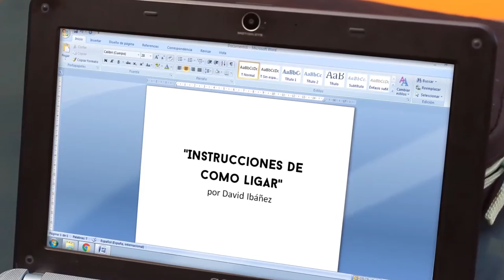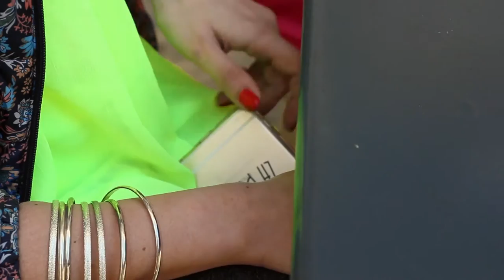CORTOMETRAJE Instrucciones de como ligar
David Ibañez está escribiendo un libro para enseñar al hombre a ligar. pero antes de empezar a escribir prefiere coger información. Esta comedia romántica dirigida por la nobel cineasta Noelia García fue finalista en el festival nacional de cortometrajes de España, Primavera Film Festival, quedando premiado en "Premio del público" y nominado a mejor actriz.